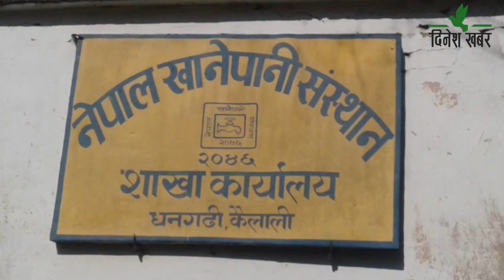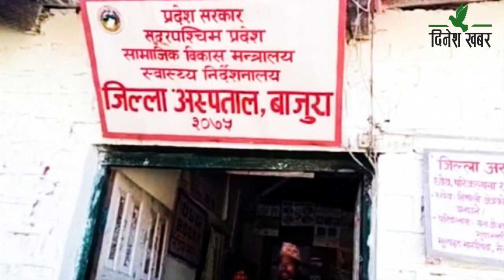Dinesh Khabar Morning News 2078-04-28